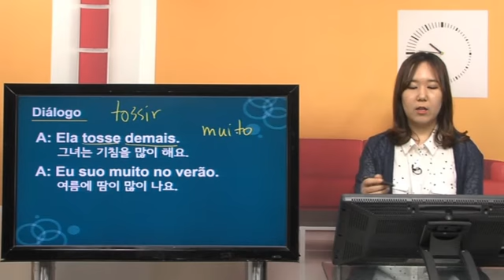New 따봉 포르투갈어 현지 회화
▣ 강의 소개
일상생활, 쇼핑, 집 구하기, 학원 등록하기 등 현지에서 일어날 수 있는 상황별 회화를 익힐 수 있는 포르투갈어 중급 회화 과정입니다.

▣ 학습 대상
포르투갈어 초급 수준의 학습자
실전 집중 포르투갈어 훈련을 통해 현지에서 바로 쓸 수 있는 회화로 커뮤니케이션하고 싶은 학습자

▣ 학습 목표
상황별로 바로 써먹을 수 있는 표현을 익혀 원활한 의사소통을 할 수 있습니다.

▣ 학습 특징
현지에서 많이 사용하는 표현들을 배울 수 있는 강의입니다.
상황별로 많이 사용하는 단어를 공부하여 문장 구성 및 활용 할 수 있습니다.
포르투갈어 주요 동사에 대해 인칭에 따른 변형을 집중적으로 공부합니다.
상황별 상세한 대화문을 통해 실제 그 상황에 부닥쳤을 때 바로 의사소통 할 수 있는 회화를 공부합니다.

1. 신체 및 생리 현상
2. 성격, 태도, 외모
3. 일상생활 및 취미
4. 슈퍼(식품 1)
5. 슈퍼(식품 2)
6. 의상, 액세서리
7. 여행
8. 음식(주방)
9. 생활
10. 쇼핑(서점, 영화관 등)
11. 쇼핑(가전제품)
12. 집 관련 어휘
13. 스포츠
14. 회사
15. 학원 등록하기